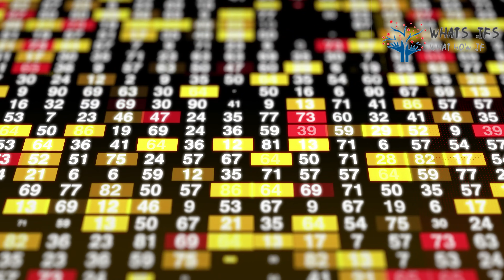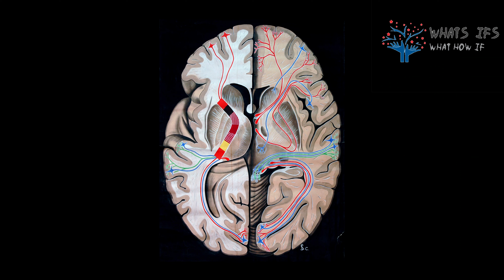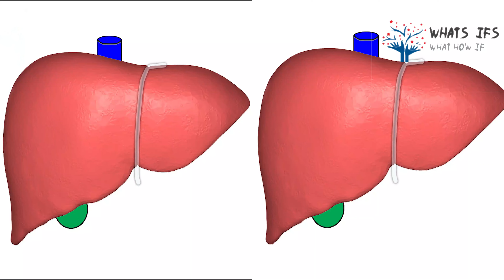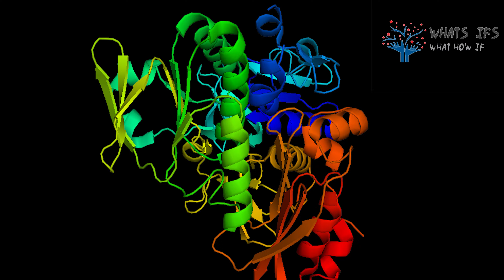What Happens to Your Body When You Stop Drinking Alcohol? | Bodily Symptoms When Quitting Alcohol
This video will be a brief summary of what happens to your body when you stop drinking alcohol. People often wonder if they will get sick or feel bad when they decide to stop drinking, but that's not the case at all. In fact, your body will go through many positive changes, such as a cleaner metabolic system and better sleep quality.

0:00 - Intro
0:23 - Alcohol Consumption Study in USA
0:47 - Death due to Alcohol in USA
1:02 - Effect in Brain
1:25 - Benefits of Quitting Alcohol
1:52 - How to Quit Alcohol?
2:35 - Bodily Symptoms after Quitting Alcohol
3:41 - Alcohol, a Chronic Diseases
4:25 - Outro